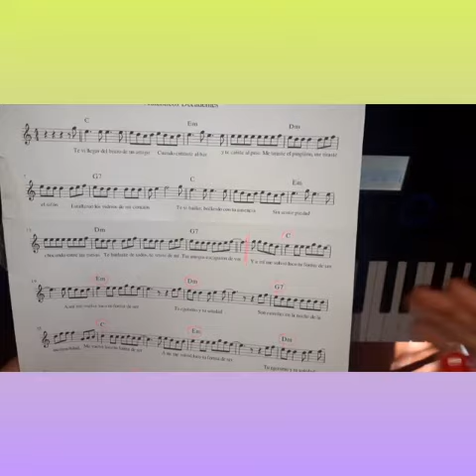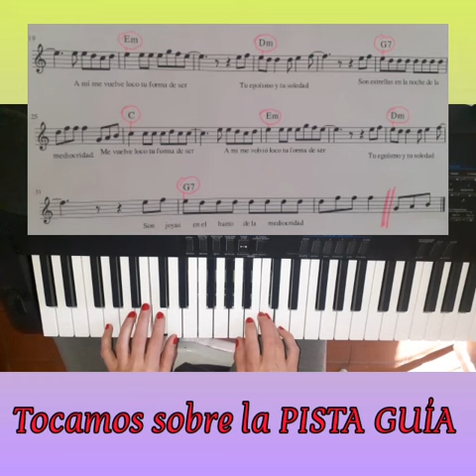TECLADO Adultos Clase 22